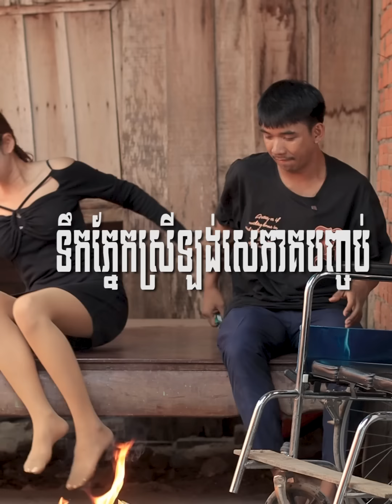រឿងអប់រំខ្លី-ទឹកភ្នែកស្រីឡង់សេភាគបញ្ចប់-khmer short Film [ក្រុមនិស្ស័យកំពង់ស្ពឺ]